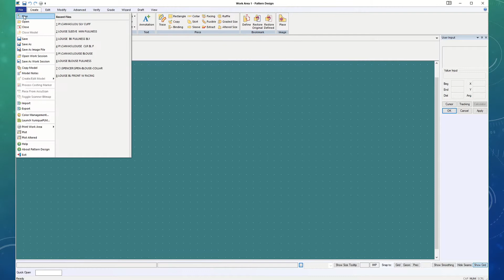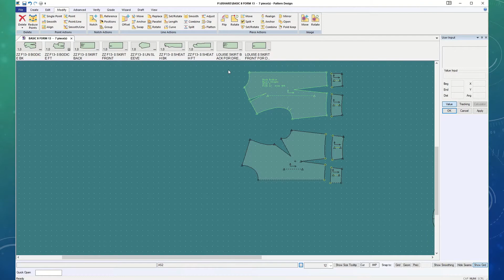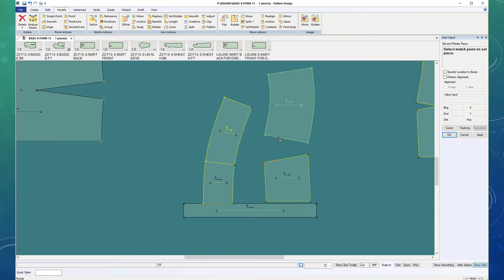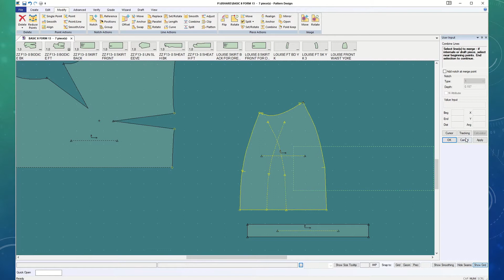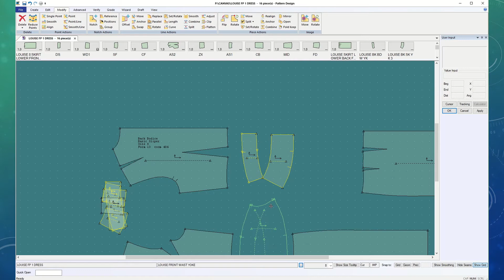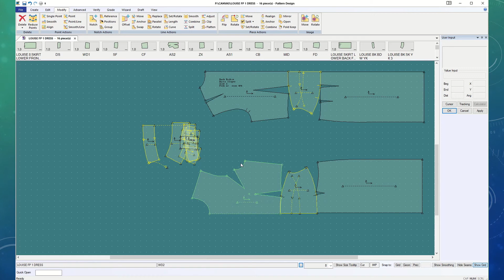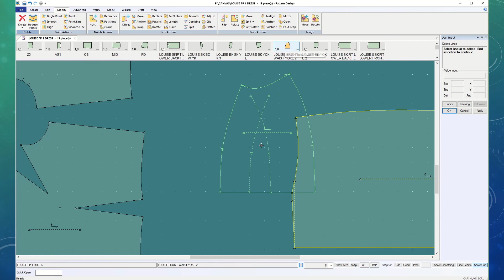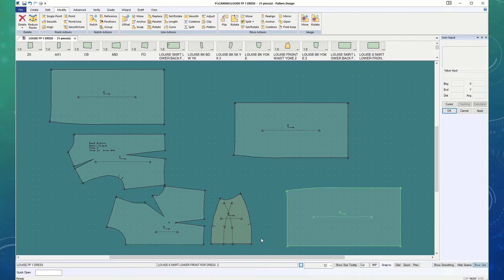Dress with added fullness 1